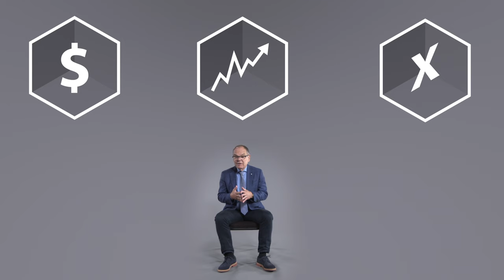Don Tapscott: Blockchain is introducing the internet of value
Don Tapscott on how blockchain is revolutionising the internet

About Don Tapscott

An authority on the social and economic impact of digital technology, Don Tapscott is a business author, strategist and management school lecturer whose bestsellers have included The Digital Economy, Paradigm Shift and Growing Up Digital. His latest work predicts that the blockchain technology will fundamentally change the internet.